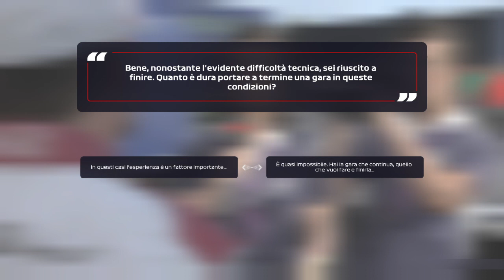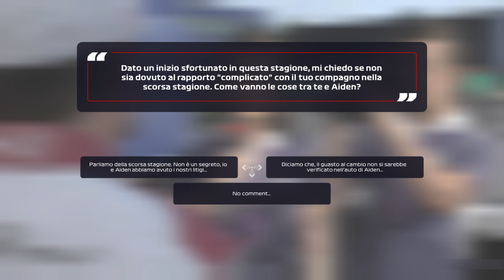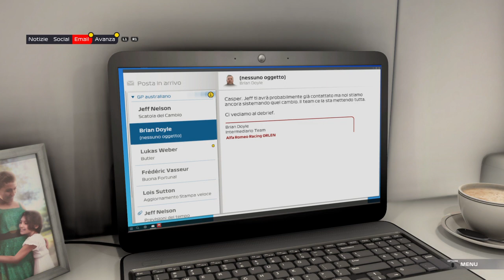F1® 2021_20230423224318